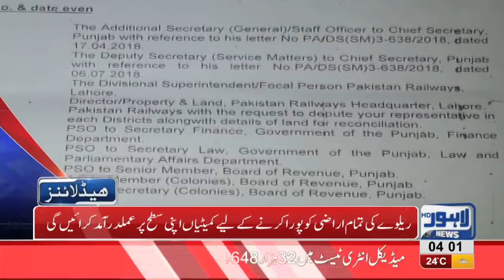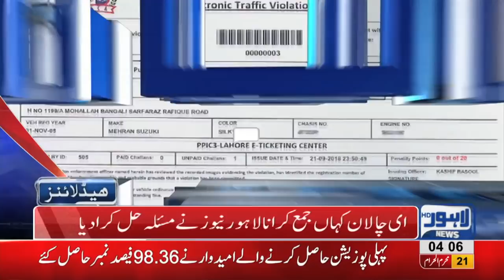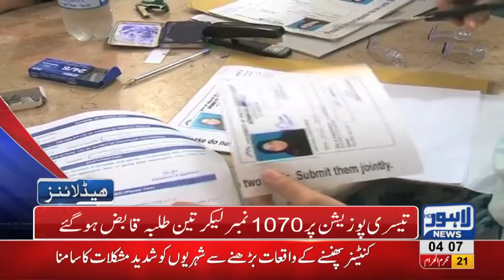04 AM Headlines Lahore News HD - 02 October 2018